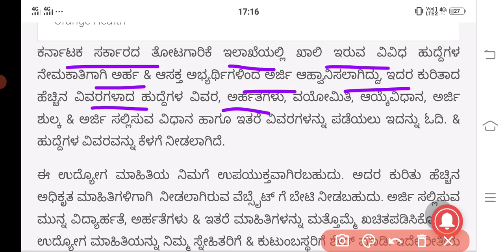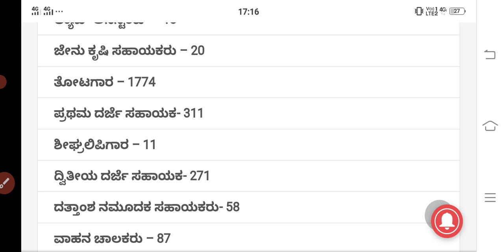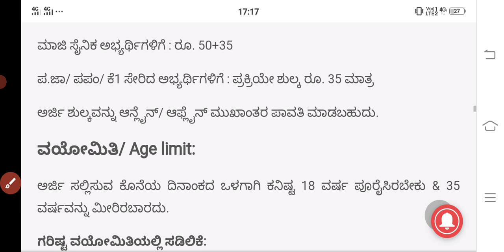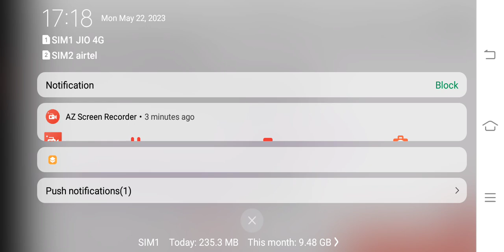SDA, FDA, ತೋಟಗಾರಿಕೆ ಸಹಾಯಕ ಹುದ್ದೆಗಳ ಅರ್ಜಿ ಆರಂಭದ ಮಾಹಿತಿ..